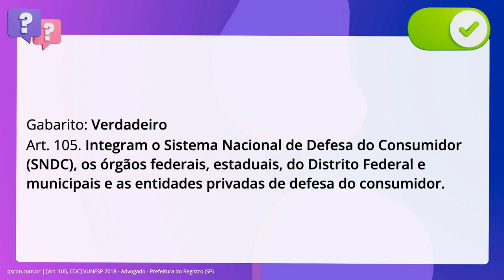QScon Direito: [Art. 105, CDC] VUNESP 2018 - Advogado - Prefeitura do Registro (SP)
Art. 105, CDC | VUNESP 2018 | Advogado Prefeitura do Registro | (SP)

Integram o Sistema Nacional de Defesa do Consumidor, os órgãos federais, estaduais, do Distrito Federal e municipais e as entidades privadas de defesa do consumidor.

Gabarito: Verdadeiro